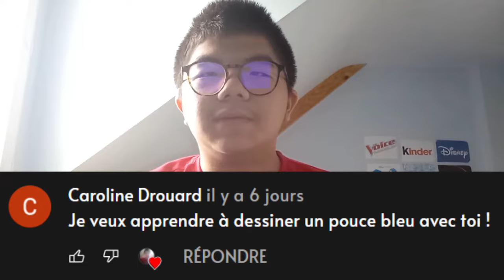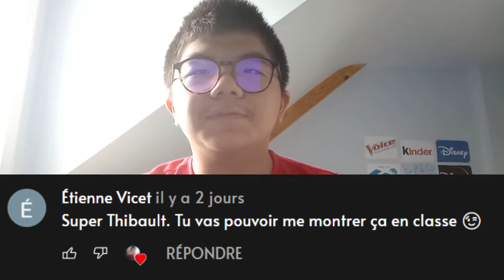Vilains vos commentaires et réponse #4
Cette commentaires nouveau 4 c'est pour parler de discuss